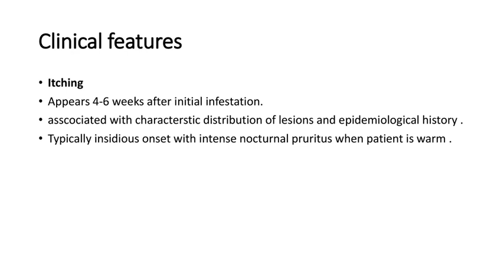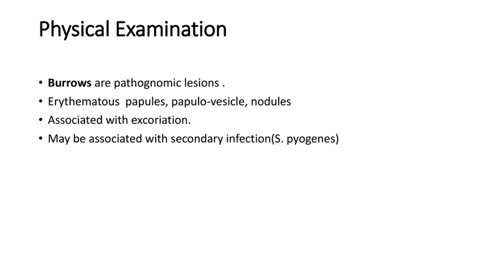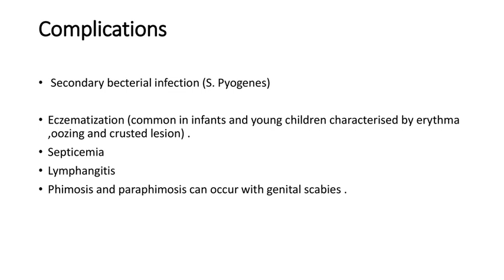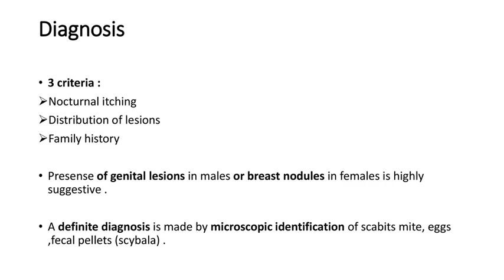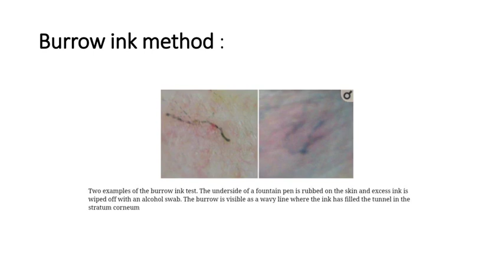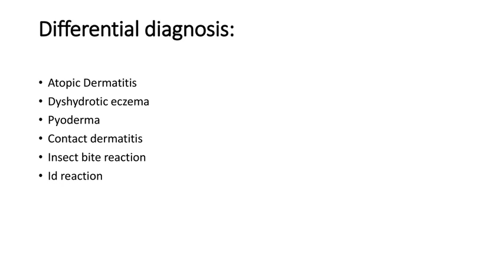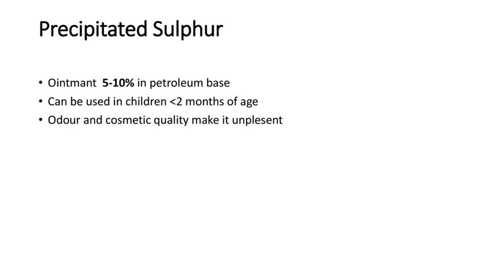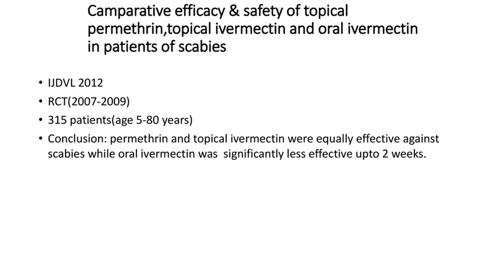MBBS Classroom Presentation by| Dr.S.Jefferson Joshua |Dermatology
Topic of the Class : Describe the etiology, microbiology, pathogenesis, natural history, clinical features, presentations and complications of scabies in adults and children
Dermatology
DR5.1
Dr. S. Jefferson Joshua
Assistant Professor,